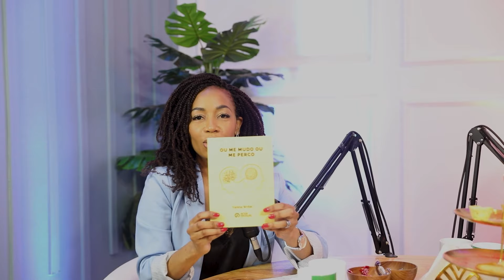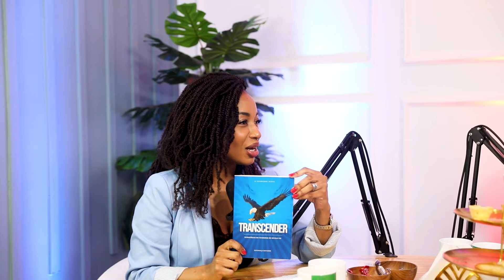VEM PROSPERAR PODCAST com Yanina Writer & Esperança Matsimbe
O Episódio do PODCAST VEM PROSPERAR de hoje está imperdível, e certamente você não quererá perder .

Acompanhe o desenrolar da conversa de qualidade e  super interessante que tive com as minhas duas convidadas .